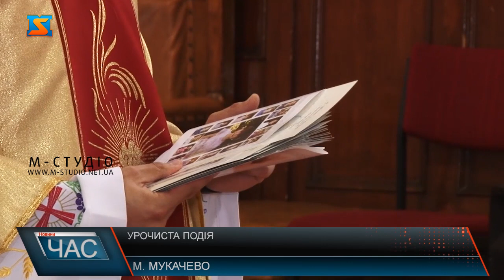Урочиста подія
У неділю, 28 червня у Мукачівському парафіяльному соборі Святого Мартина відбулося свято Сповіді та урочистого Святого Причастя юних мукачівців. До святого Причастя діти ретельно готувалися, близько року приходячи з батьками кожної неділі до парафіяльного храму на катехитичні науки. Пройшовши весь курс, учнi мають скласти спецiальний iспит. I тодi екзаменацiйна комiсiя вирiшує, кого допускати до святої сповiдi та причастя.Зазвичай, перше причастя а разом із ним і перша сповідь відбувається у віці 7-8 років, коли дитина вже може мислити свідомо. Діти кажуть, цей день чекали з великими нетерпінням.Через карантинні обмеження у храмі не людно. Здебільшого малечу прийшли підтримати тільки батьки. Священики у свою чергу наголосили на важливості Святої Тайни Покаяння та Пресвятої Євхаристії в житті кожного християнина, адже саме ці Святі Тайни наближають людину до Бога та відкривають душу для Божої благодаті.Після Служби Божої діти, які приступили вперше до Святого Причастя отримали свідоцтва та молитовники на згадку про визначний день у своєму житті, а також у віршованій формі подякували Богу, батькам та отцям храму.